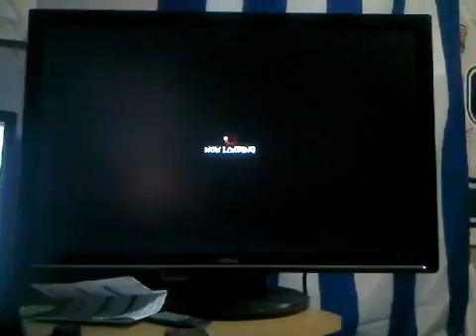SSF4: Ranked Online Cammy (MajinHurricane) vs Cody (lolchozie)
Epic Comeback.  Also feeling pretty scrubby.  No Idea why there is no sound